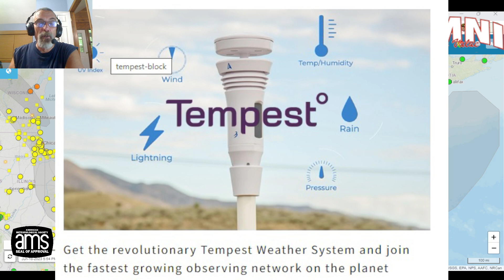Weather in 5 Dry All Week Northeast, Heavy Rain Southeast, Hazy Skies From Wildfire Smoke Continues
Weather in 5 High pressure will cover the Great Lakes to New England keeping much of the Northeast into the Mid Atlantic in an onshore flow. Much of this week will be dry but from Virginia south to Florida we will see on and off heavy rains of several inches or more this week. Eventually this rain will move up the coast next weekend. We take a look at the wildfires and smoke situation in the US as well as the tropics where a system in the tropical Atlantic looks to develop into a tropical depression or tropical storm in the coming days but it is no threat to land at this time.